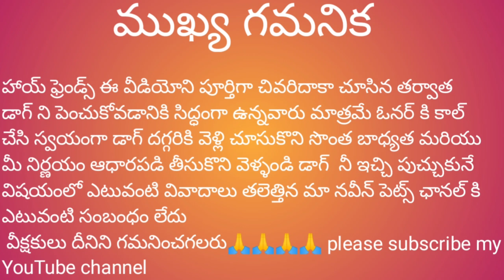Pomeranian semi adult dog for sale l,6301350881 l in telugu l Pomeranian puppies sale l free free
pomeranian Pomeranian semi adult dog for sale l,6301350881 l in telugu l Pomeranian puppies sale l free free dog germanshepherd shortvideo amazing breakingnews dance pets doglover # dogs free Adoption in Telangana # dogs fear option in Hyderabad # Telangana